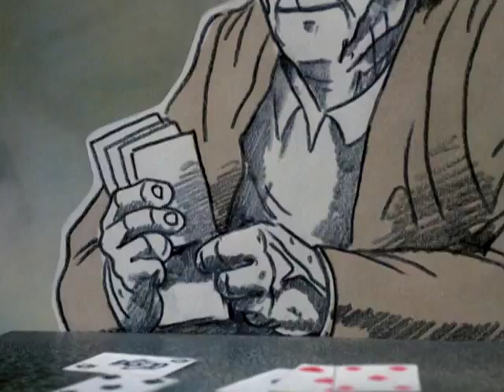Charles et François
Film d'animation dévoilant le récit d'une relation hors de l'ordinaire, toute de tendresse et de complicité.  Ce film témoigne des bouleversements physiques et psychologiques qui se vivent, pour un grand-papa et son petit-fils, au fil des ans. Voilà ainsi posée une douce réflexion sur le caractère changeant des choses et de la vie.